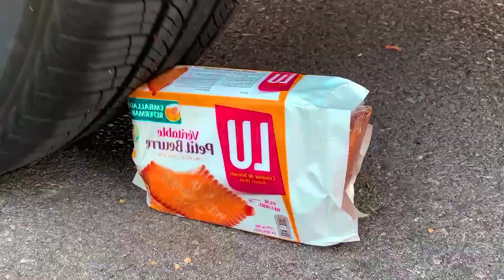Asmr Truck Crushing | EXPERIMENT Car vs Puffer Toy